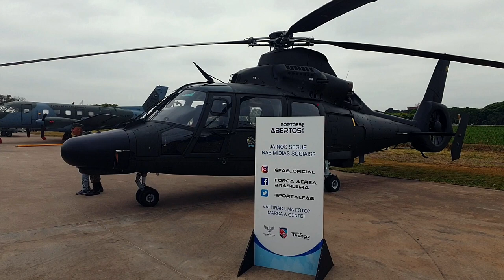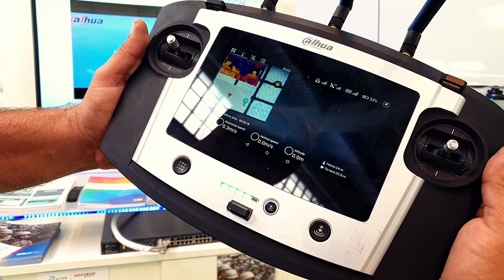Domingo Aéreo 2019 Portões Abertos no Campo de Marte Esquadrilha da Fumaça/PAMA(SP)FAB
Domingo Aéreo 2019 no Campo de Marte e show da Esquadrilha da Fumaça/São Paulo
Os pequenos em casa amam aviões? Então já pode ir anotando na agenda esse passeio imperdível! O tradicional Domingo Aéreo (também conhecido como Portões Abertos) irá acontecer no dia 20 de outubro no Campo de Marte! A programação do evento conta com shows da Esquadrilha da Fumaça, demonstrações aéreas, exposição de aeronaves e viaturas militares, apresentações de bandas, e muito mais! Ah, e tudo gratuito!
Os shows dos aviões no céu são muito legais! E chegar pertinho de aeronaves de verdade então? A criançada adora! Passeio gostoso para toda a família! A atração acontece das 9h às 17h. Sugerimos chegar cedo!

O Domingo Aéreo tem como propósito aproximar a população da instituição e mostrar um pouco do trabalho dos militares da FAB. O evento é realizado no Parque de Material Aeronáutico de São Paulo (PAMA-SP), no Campo de Marte, na zona norte da capital. Não é necessário fazer inscrição, mas a capacidade do evento é limitada, por isso é melhor chegar cedo!

Esquadrilha da Fumaça -domingo aéreo 2019 campo de marte SP (PORTÕES ABERTOS)